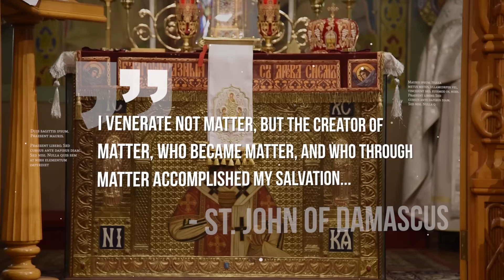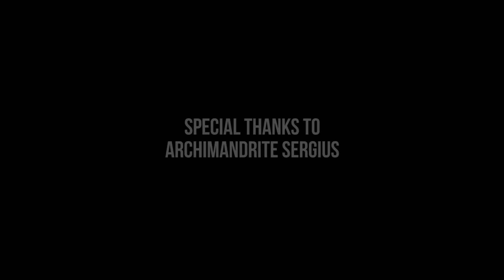Archimandrite Sergius | Extending the Liturgy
Archimandrite Sergius, Abbot of the Monastery of St. Tikhon of Zadonsk in South Canaan, Pennsylvania, speaks about the Liturgy as the pattern for eucharistic living, in which we offer up ourselves and everything in our life to God in thanksgiving, and He in return grants to us transformation, sanctification, redemption, and ultimately, the Kingdom.